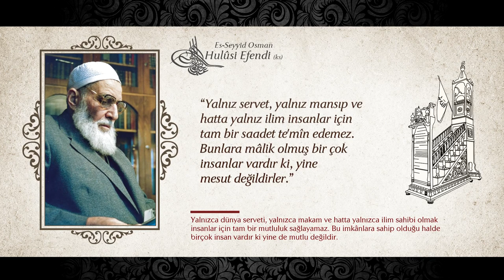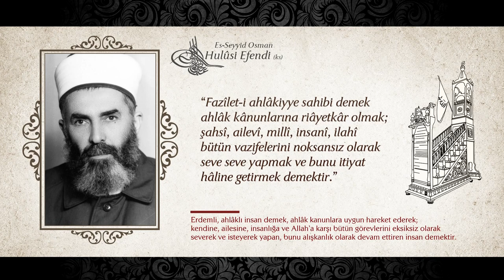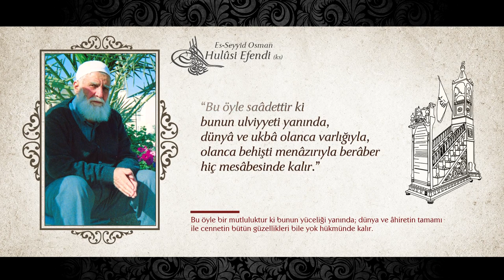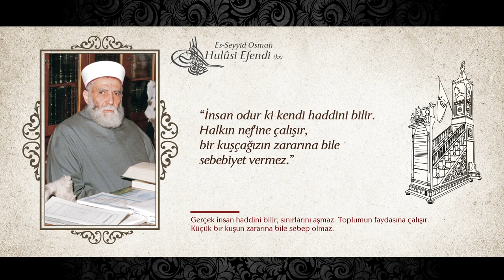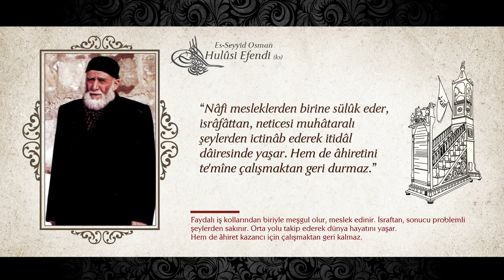İnsan nasıl olmalı? | Osman Hulusi Efendi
Es-Seyyid Osman Hulusi Efendi çağları aşan nasihatlerinde insanın nasıl olması gerektiğini anlatıyor.